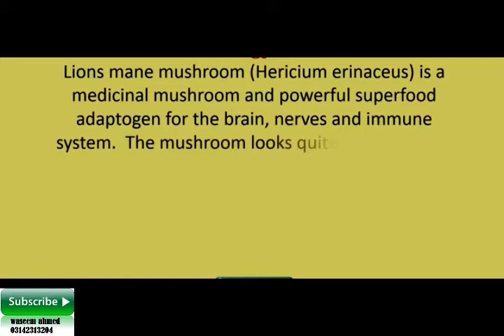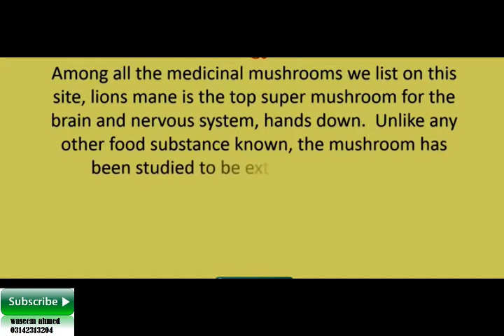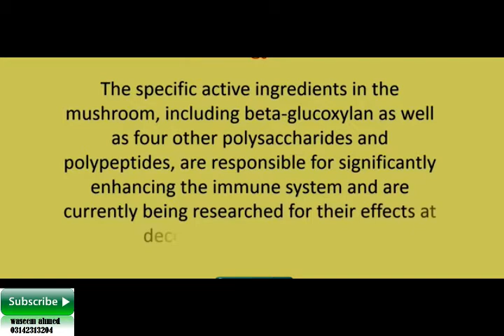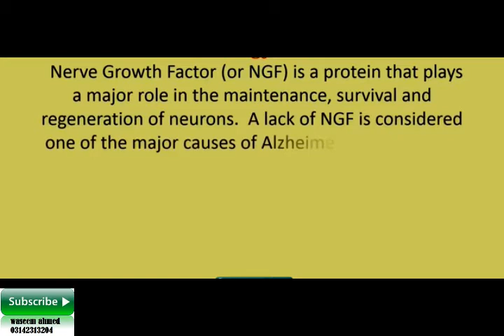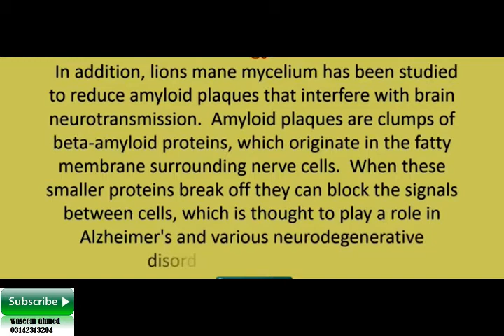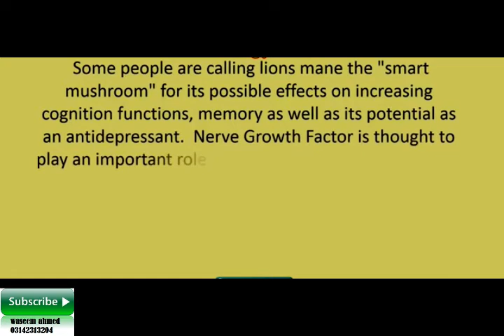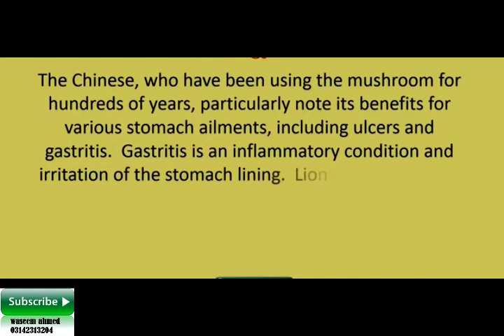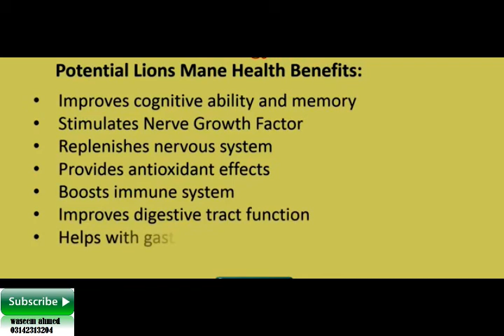The benefits of Lion's mane mushroom 360p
GOOD MORNING DXN,..LlON'S MANE MUSHROOM or Hericium Erinceus is deﬁnitely a rising star amongst
natural treatments for some of the world's most difficult health problems. This
mushroom has been highly prized in Chinese tradition, where it was eaten
exclusively by the Emperors. Lion’s Mane's medical beneﬁts were already well known
to the Chinese doctors for problems of the digestive tract such as stomach and
duodenal ulcers, as well as for cancers of the esophagus, stomach and duodenum.
Its beta glucan polysaccharides, along with
polypeptides and fatty acids have a lot to do
with these beneficial effects. Clinical studies
have shown that these polysaccharides,
along with adenosine and oleanolic acids,
stimulate induction of interferons and
modulation of the immune system, boosting
the white blood cell count to help the
healing process. These substances also
enhance the function of the gastric mucus
barrier, accelerate the healing of ulcers, and

exhibit anti—inﬂammatory effects.
Lion's Mane has also been shown to help regulate blood sugar and cholesterol levels.
It is completely safe, showing no signs of toxicity or side effects in any scientific
research. One of the most exciting areas of potential is its ability to help combat some
of the symptoms and underlying causes of dementia and Alzheimer's disease as well as
peripheral neurological dysfunction.
Dr. Hirokazu Kawagishi of Shizoka University Iapan, a recognized authority on Lion's
Mane for the past 15 years, showed the mushroom to have the remarkable activity of
stimulating the synthesis of Nerve Growth Factor (NGF). A lack of NGF is considered
one of the major causes of Alzheimer's disease.
What is NGF? NGF is a protein molecule that was discovered by Rita Levi—Montalcini
and isolated by Stanley Cohen, for which they jointly received the 1986 Nobel Prize
for Medicine. It is synthesized in minute amounts in all vertebrate tissues.
Dr. Mark Tuszynski of University of California, San Diego explains that NGF is the
prototype of the neurotrophion family of polypeptides.
They play an essential role in the differentiation and survival of several nerve cell
populations in the peripheral and central nervous system.
NGF as a protein, however, cannot pass through the blood—brain barrier, the semi—
permeable membrane between the blood and brain, which allows only small, lipid
soluble molecules to pass through it. NGF is too large to permeate the membrane; so
in a brain with diminishing amounts of NGF, how do we maintain an adequate
amount to support healthy neuron repair and renewal?
Dr. Kawagishi and his team isolated two types of
molecules within Lion's Mane which both stimulate NGF
production and also crucially, pass unhindered through
the blood—brain barrier. The first of these substances is
found in the fruiting body (the part of the mushroom
which sprouts out of the ground or tree stump) and are
called hericenones. Hericenones stimulate the brain to

produce more NGF. An even more powerfully effective
group of substances called erinacines were found in the mycelia (the root system) of
Lion's Mane. Small enough to pass through the blood—brain barrier, erinacines work
from within the brain to promote NGF production, which in turn helps make more
neurons.
This process results in alleviating symptoms of Alzheimer's disease and even
Parkinson's disease. This is one of the most signiﬁcant discoveries of the last 50 years
and is why the Nobel Prize was awarded for its discovery.
As Paul Stamets, one of the world's leading mycologists and author of several
reference works on medical mushrooms, puts it, "Lion's Mane mushroom mycelium is
nature's nutrients for your neurons." The Chinese have known this benefit for
thousands of years, as the ancient herbalists promised nerves of steel and the memory
of a lion to the privileged few who were allowed to eat this restricted delicacy.
The erinacines, by promoting NGF production throughout the body, also help to
alleviate symptoms of peripheral neurological dysfunction. Dr. Will Boggs reports in
magazine that NGF significantly improves the pain symptoms of HTV—infected
patients With sensory neuropathy. Sensory neuropathy affects as much as 35% of all
AIDS patients.
Dr. Giovanni Schiﬁtto from the University of Rochester, New York studied the safety
and effectiveness of human NGF for HlV—associated distal sensory polyneuropathy in
200 affected patients. Their symptoms were signiﬁcantly alleviated with the
administration of the NGF.
As the numbers of suﬂerers needing some type of NGF replacement therapy climbs
ever higher, and with no cure in sight from modern medicine, many people are
starting to turn to Lion's Mane mushroom as a real way to slow down and reverse the
symptoms of these devastating diseases.